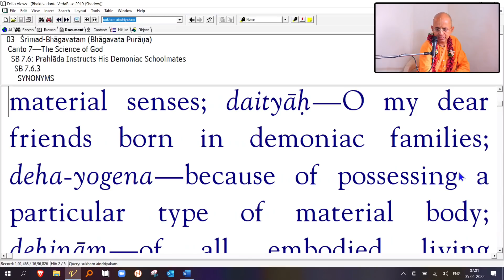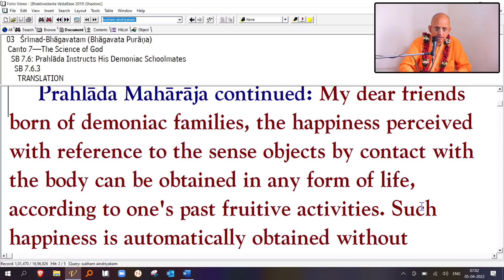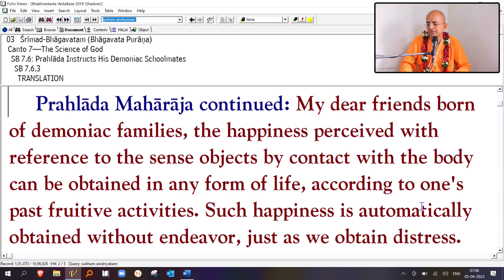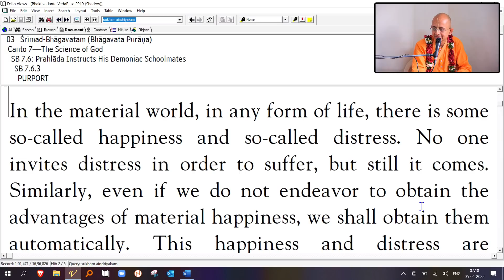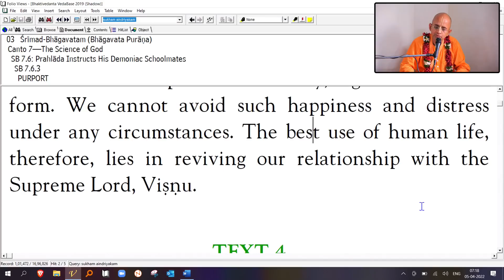Useless Business of Sense gratification and Fruitive work_Radheshyam das